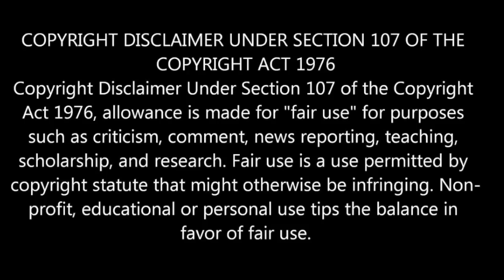ALL IN YOUR NAME - MICHAEL JACKSON & BARRY GIBB - REACTION VIDEO!